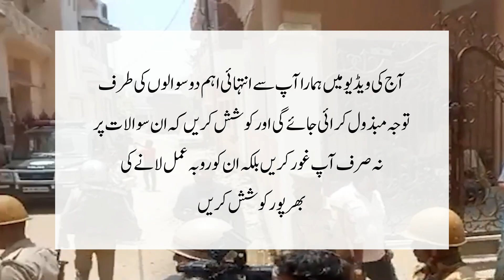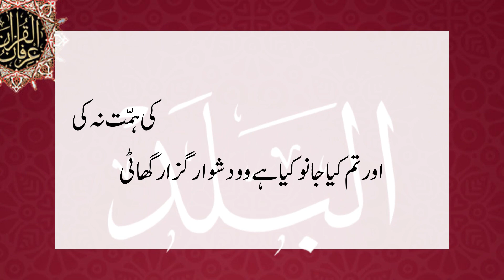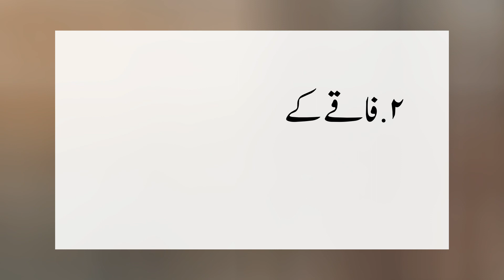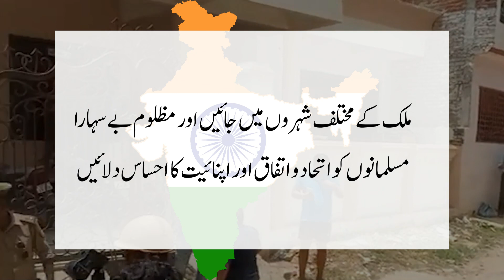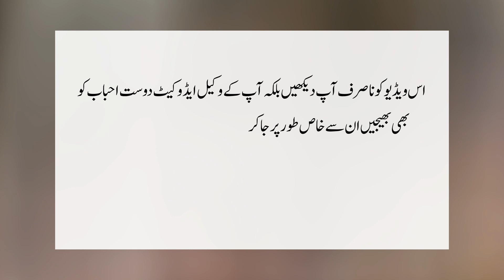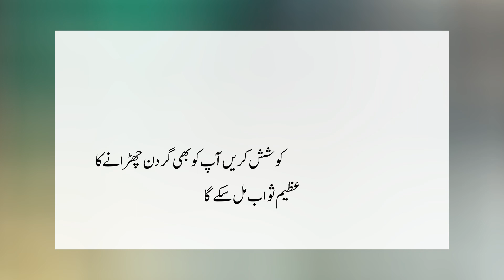We Must Act Nowفورا ہمیں عمل کرنا چاہیے हमें अब कार्य करना चाहिए Bulldozer vs Courts l Afreen Fatima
We Must Act Now فورا ہمیں عمل کرنا چاہیے हमें अब कार्य करना चाहिए  Bulldozer vs Courts l Legal Cell  l Afreen Fatima | Mind-Blowing Video l Bulldozer India